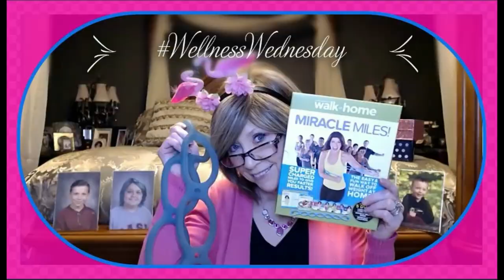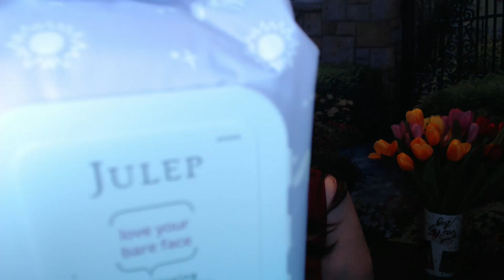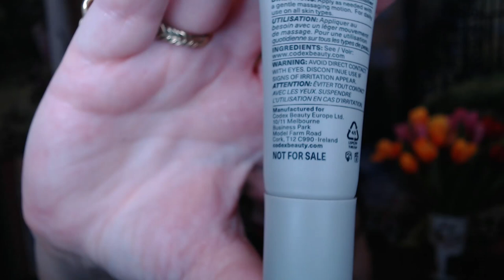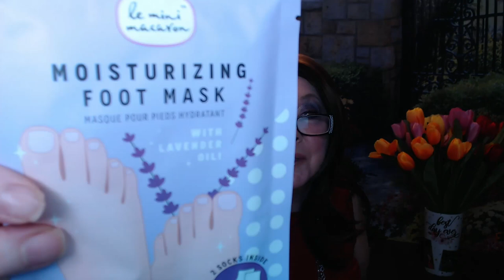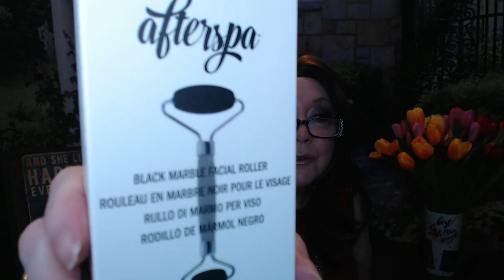Glossy Box Outlet 7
Glossy Box!!

Outlet Sale: This box was $7.00 **

**These boxes are hit or miss, sometimes you get the box you ordered, most times for me anyway, they keep sending boxes I did not order!

Wig and Dress by Temu

 XOXOXO

Nancy